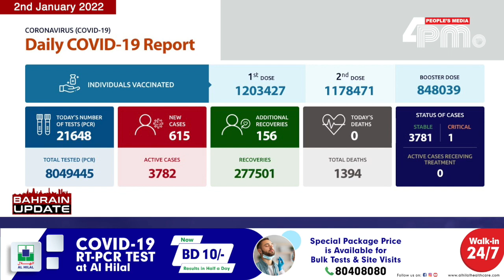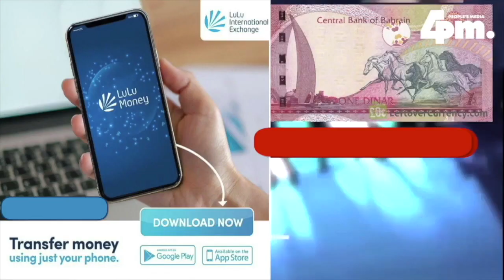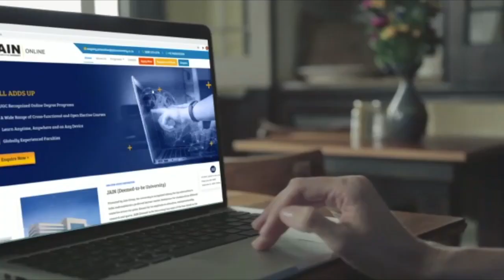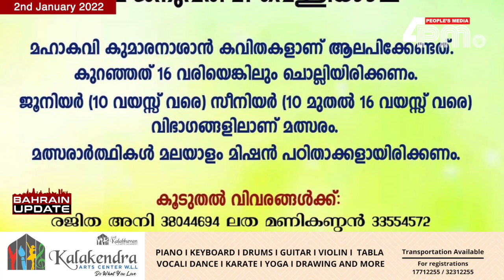BAHRAIN UPDATE 2ND JANUARY 2022